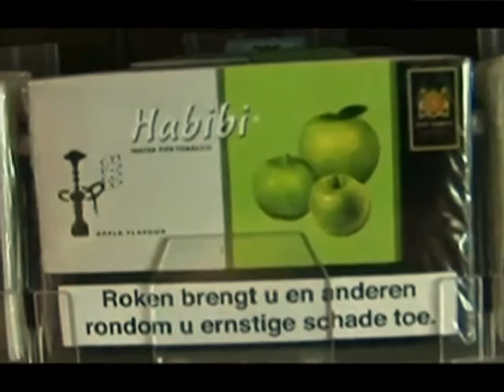Shisha Shutdown (De Gevaren van de Waterpijp)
Dit is een korte versie van de 20 minuten durende voorlichtingsfilm 'Shisha Shutdown'.

Korte Versie: Shisha Shutdown.
Is de waterpijp wel of niet schadelijk voor onze gezondheid.
Deze vraag word maar al te vaak gesteld.
Het roken van waterpijp begint steeds populairder te worden in Europa.

Shisha Shutdown is een jongereninitiatief. Van jongeren en door jongeren. Dit vanuit de stad Hoorn NH.

Projectleider / Producer: Soefian El Kouch
Scenario writer: Mohamed El Hayani

Deelnemers:
Erdinc Seclir
Zakaria Douiri
Selman Sahin
Remco Beemster
Mecid Kaygisiz
Houssnia Haddouchi
Serkan Sert
Anasse Abidi ( Nnas)
Anas Lamraoui
Amin Bouchoudmi